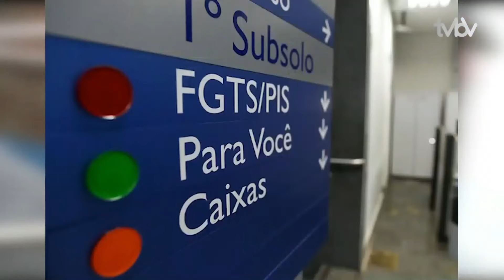Meio Dia Catarina (16/01/2020) Bloco 1